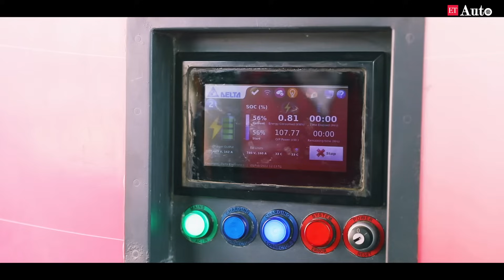Looking for an eco-friendly and cost-effective solution for your commercial fleet?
EVage's full electric commercial vehicles offer sustainable solutions for last and mid-mile logistics, while the company's innovative manufacturing approach reduces production costs and carbon emissions. EVage is committed to creating a cleaner and healthier future for all with their electric vehicles and modular Mcube factories.